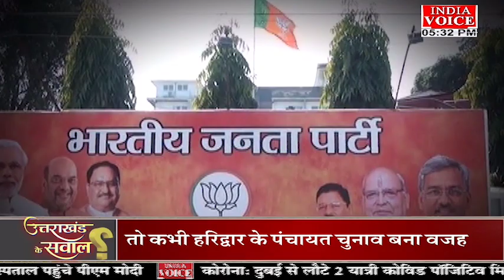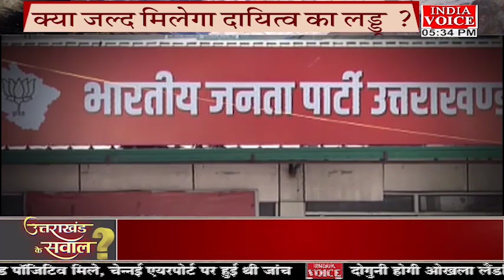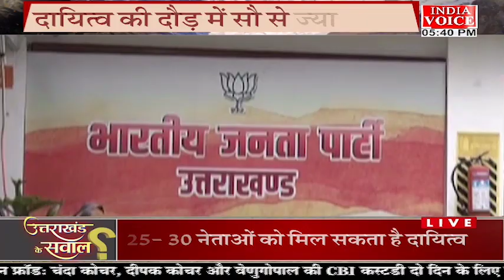UttarakhandKeSawal:दायित्वों पर लिस्ट फाइनल ! देखिये पूरी चर्चा IndiaVoice पर TilakChawla के साथ।